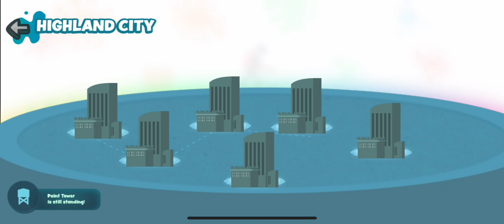Hue C.R.U.W (by James Cooper) IOS Gameplay Video (HD)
App description:

Side scrolling, paint ball shooter where you choose from 4 colors including; orange, green, red and blue to fight against monochrome enemies and restore color to your world as you progress forward. Each of the four colors must complete each level where they collect hue shards from checkpoints to form a complete crystal which would bring out the ultimate boss Whiteout at the end of each world.